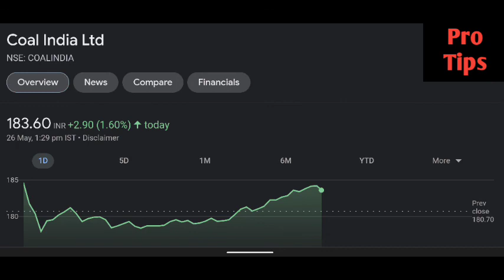Coal india share latest news | Coal india share price